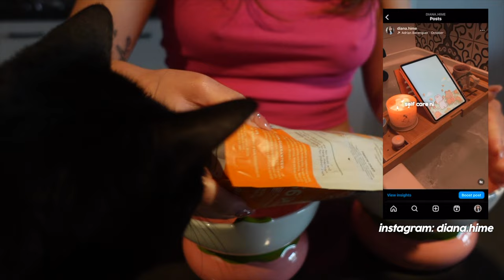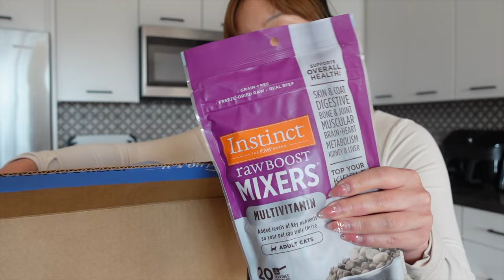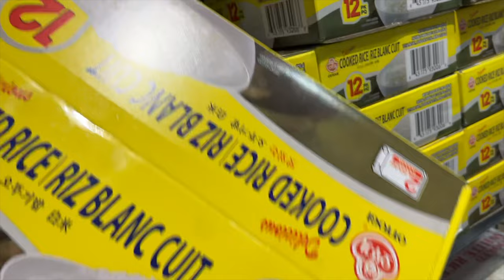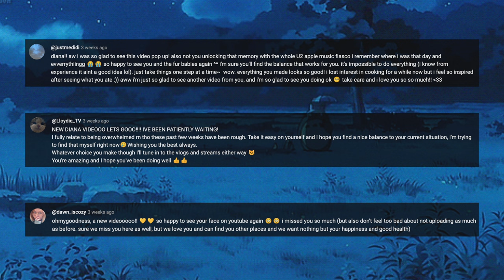SUNDAY VLOG 🧸 what i eat, gym workout, grocery shopping, skincare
it didn't take me multiple months to upload a new video WOOOOO LET'S GOOOO!!!

i hope you are doing well and life has been kind to you. love you so much🤍

❀ amazon storefront

✧ social media ✧

❀ click here to join the discord! you'll be notified when i upload new videos, go live on twitch, and can also chat with me and other people in the community! (this link will expire a week from this video)